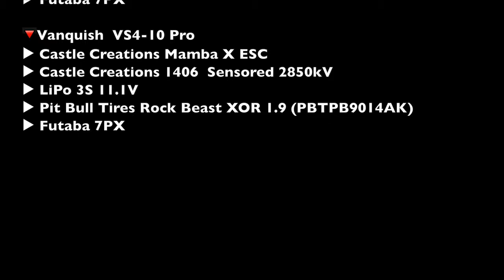New Rc Car Dodge Power Wagon Axial SCX10 II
🔻Axial  SCX-10 Dodge  Power Wagon
▶︎ Proline Masher 2000 2.2" PL1074-00
▶︎ Futaba 7PX

▶︎ Futaba 7PX